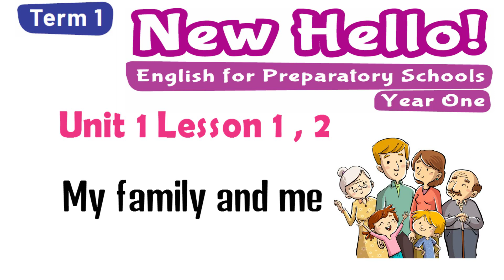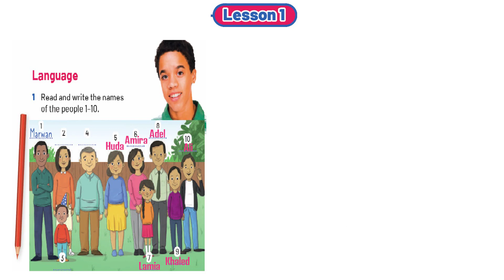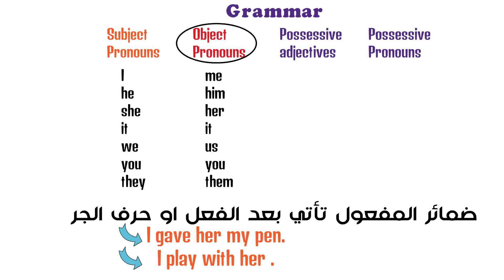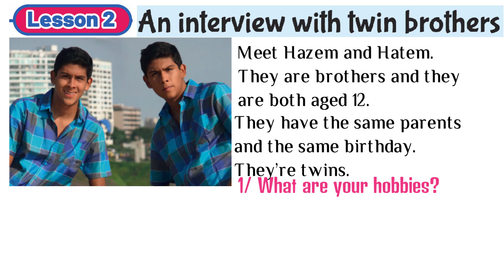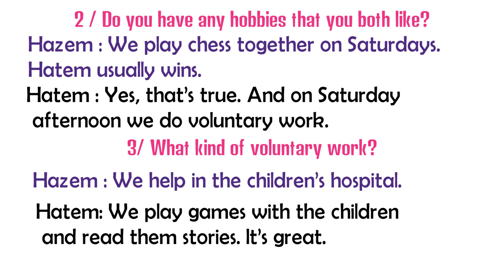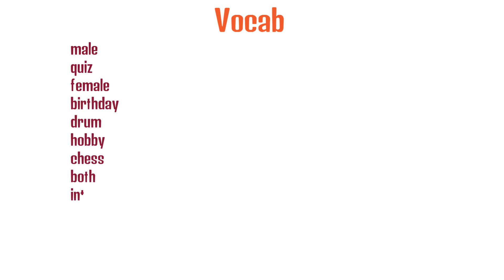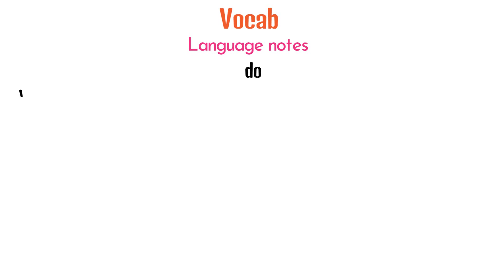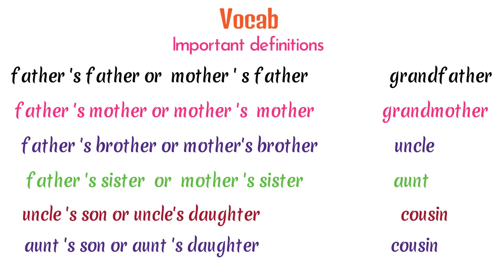اولي اعدادي انجليزي 2021 الترم الاول الوحدة الاولي my family and me | الدرس 1,2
@connect-online ان شاء الله في الفيديو دا ابسط شرح الوحدة الاولي my family and me في المنهج الجديد اولي اعدادي انجليزي 2021 الترم الاول الدرس الاول والثاني
اولي اعدادي انجليزي 2020
المنهج الجديد للصف الاول الاعدادي 2020
اولى اعدادى انجليزى ترم اول